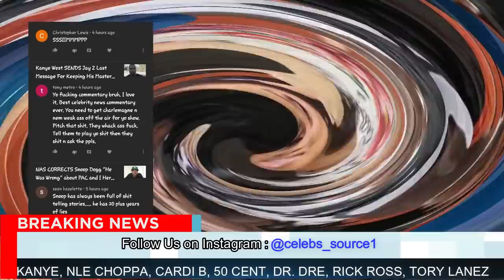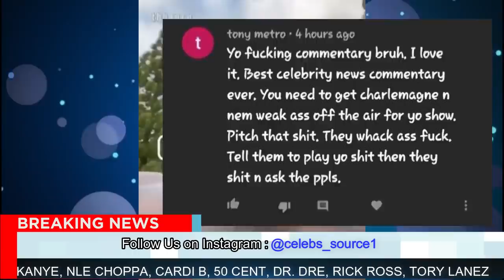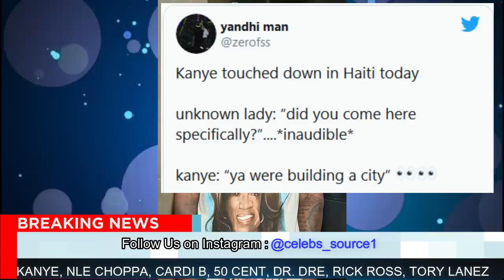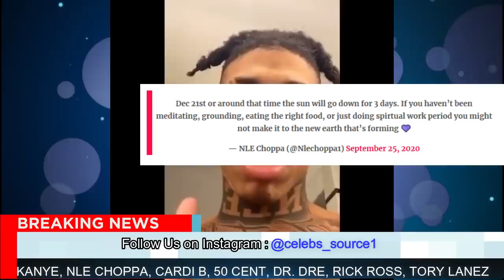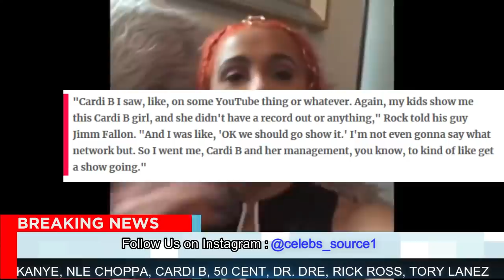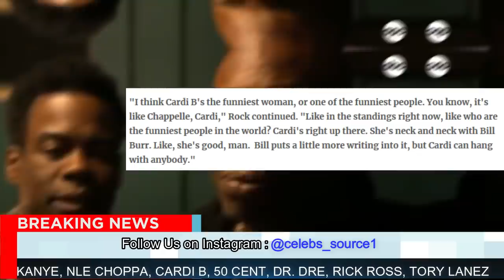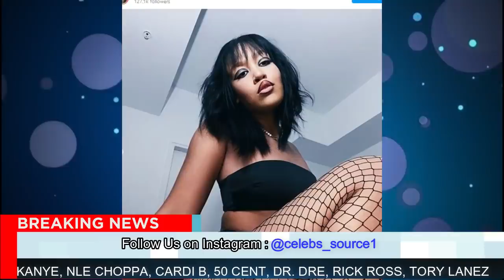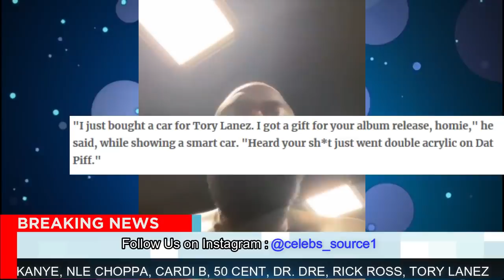Rick Ross GOES IN On Tory Lanez, 50Cent STEPS IN 😳🤦🏽‍♂️